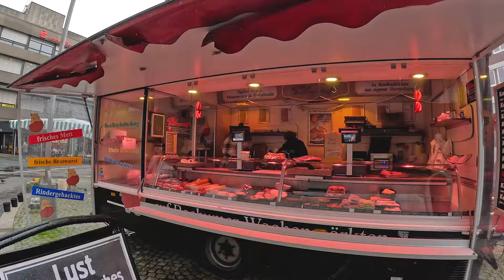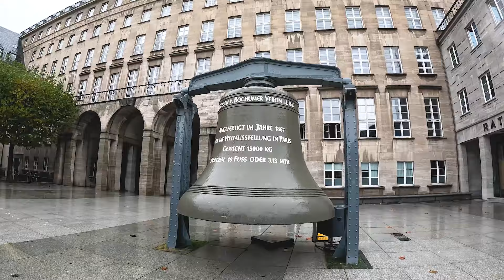বোকুম শহর জার্মানি Part-1 | Bochum City Germany | Bangla vlog | Traveling vlog | Beautiful Place